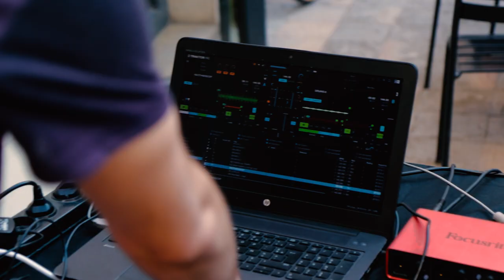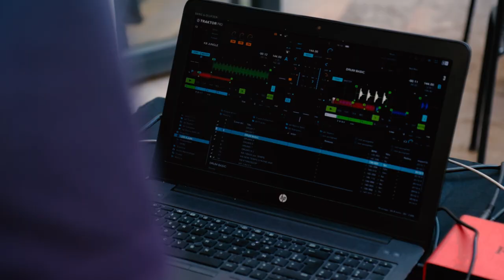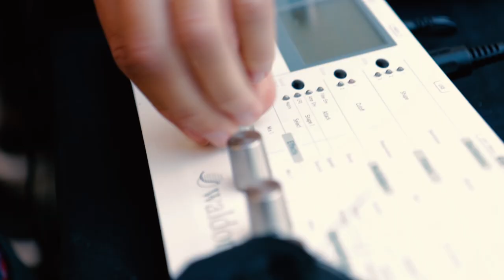PSYTRANCE - LIVE MACHINES 🎹 [Narumik & Ape - 2019.06.08 @LeMetaxu]]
Hello 😃

Le 8 juin j'ai pu jouer un live machine au Metaxu avec mon collègue APE. Voici un petit aftermovie de notre performance !

Un grand merci à Hugues Blanquet pour les images et à Benoît Bottex et ses associés pour l'invitation au Metaxu 💌